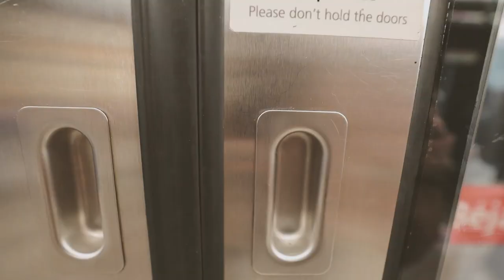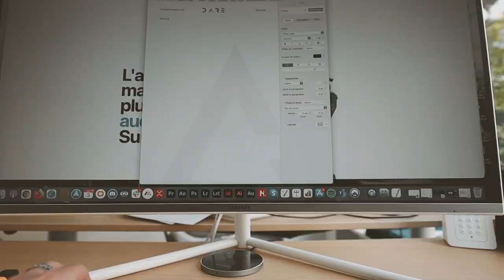Ma méthode pour rester organisé et productif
Pour cet épisode, je vous livre mes règles d'or pour rester organisé et productif ! Je dois gérer énormément de choses en même temps et l'organisation est vitale pour réussir à avancer.